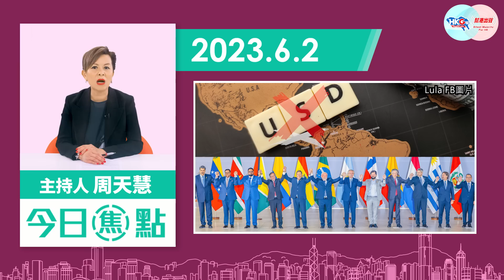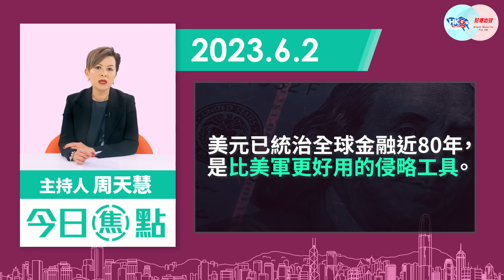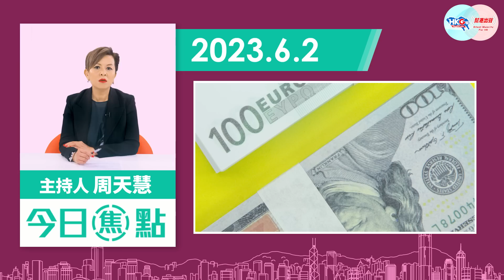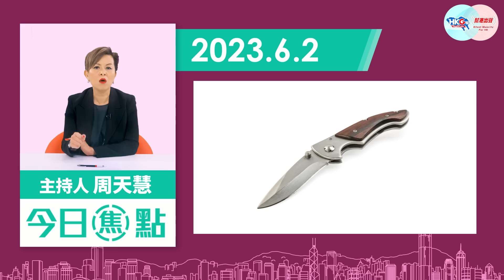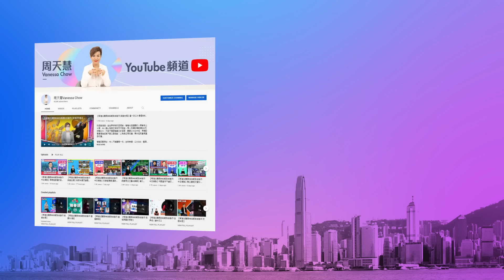【幫港出聲與HKG報聯合製作‧今日焦點】盧拉籲創新貨幣 去美元化戰線形成？何其無賴！美濫藥問題甩鍋中國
近日，巴西總統盧拉向南美11國呼籲，要團結起來，創立南美洲的共同貨幣，一齊去抗衡美元霸權。盧拉認為，此舉是尋求南美國家在經貿和商業方面的自主權，可令南美成為充滿潛力的發達大陸。美國掌控中南美洲多年，突然後院起火，是否意味一條以中國為中心，聯通亞洲、非洲、南美洲的去美元化戰線正在形成？

另一邊廂，美國宣布制裁中國13個實體同個人，指控他們生產假冒的鴉片類藥物芬太尼，參與銷售壓丸機同模具等設備，中方對此表示強烈不滿。美國不正視毒品氾濫問題的根源，反而卸責中國，美式無賴，令世人震驚！

幫港出聲與HKG報聯合製作節目《今日焦點》，主持人周天慧再談去美元化話題，以及美國在毒品管控上的不負責任。

0:00 今日焦點內容
0:57 盧拉籲創南美共同貨幣，抗美元霸權
3:36 去美元化已付諸行動
5:18 美國把濫藥問題卸責中國
7:30 美國無法解決問題，只懂針對中國？